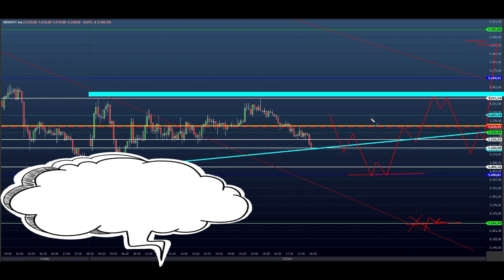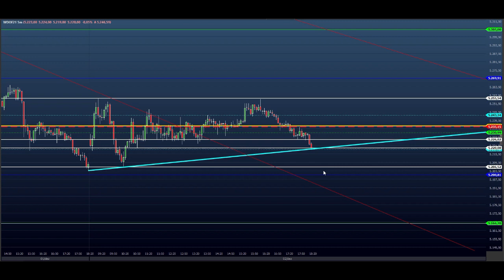ESTUDO DA BOLSA (DAY TRADE) para o EAD do Dia 03/12 MINI ÍNDICE e DÓLAR (Price SHEIK Action)